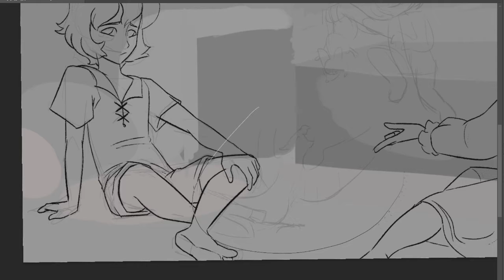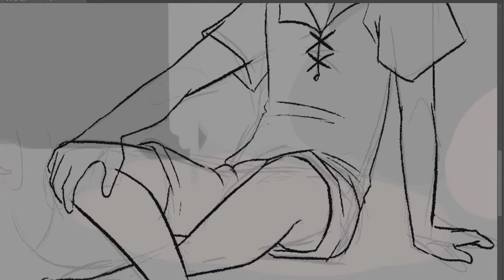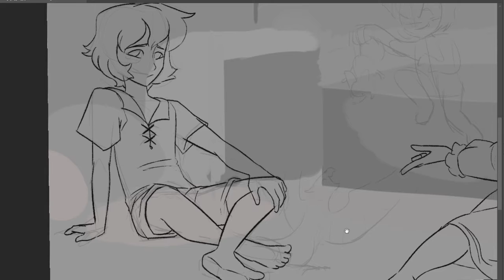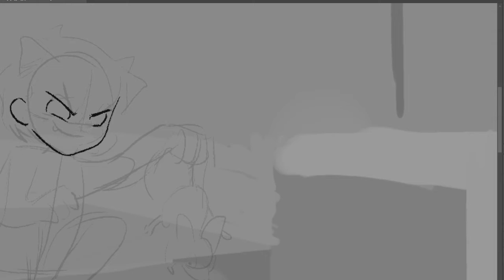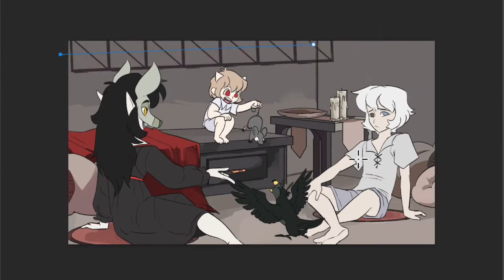DnD Speedpaint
ignore all the anatomical mistakes, i drew this at like 3am.